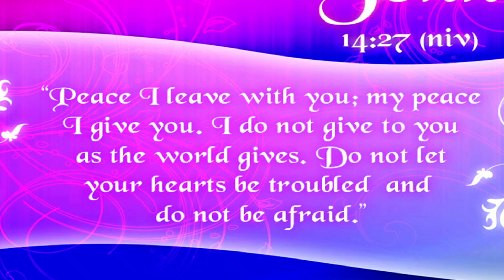+Prince of Peace+ *Christian Worship+Music+Art* READ...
*John 14:27 New King James Version* *PEACE OF GOD*
27 Peace I leave with you, My peace I give to you; not as the world gives do I give to you. Let not your heart be troubled, neither let it be afraid.
Peace is not just the absence of war and fighting. Peace, true peace is found within your soul. Only One person can bring you true PEACE. Jesus Christ, the Son of God.
Good works will NOT bring you peace. Being nice to others will not bring you peace.
ONLY JESUS can bring the PEACE that surpasses all human understanding. Those who have departed this world and are Home in Heaven know eternal peace. But we who are still on Earth can have it now.
Pray to the Lord your God, bow your heart, will and soul to Him. He will come and give you the Holy Spirit and the true deep down peace that can be found no other place. Give your heart to Jesus today and know that beautiful peace!
May God send you His peace and bless you always, In Jesus precious name, Amen.